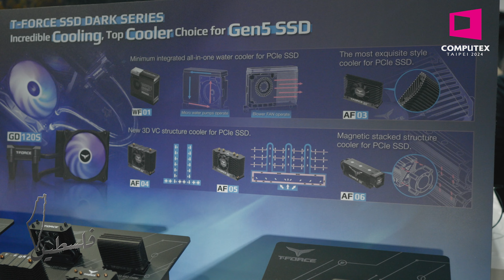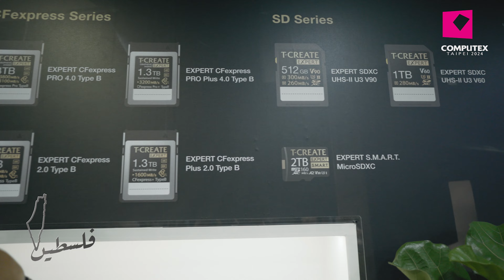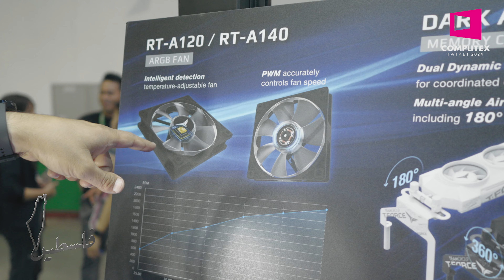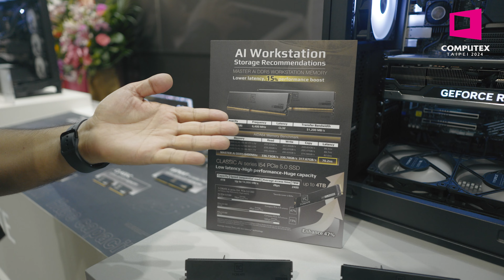رامات سريعة + تخزين بتبريد مائي مغلق من TeamGroup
🌍 روابط كمبوطر على شبكات التواصل الاجتماعي 🌍